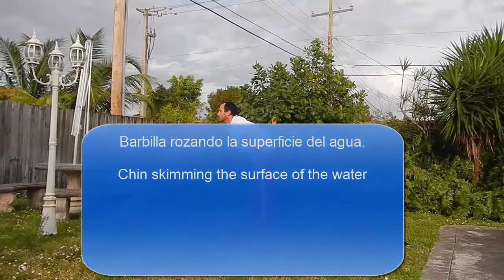Learn to swim butterfly. Butterfly technique. Butterfly secrets.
Secrets of butterfly. How to swim butterfly. Butterfly technique. Learn to swim.Butterfly stroke.